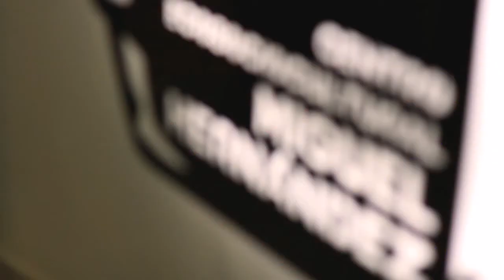Antonio Montalvo R. Artista Autodidacta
Inauguración de la exposición en el Centro Ecosociocultural Miguel Hernández de La Zubia [Granada]
Nov-Dic 2013